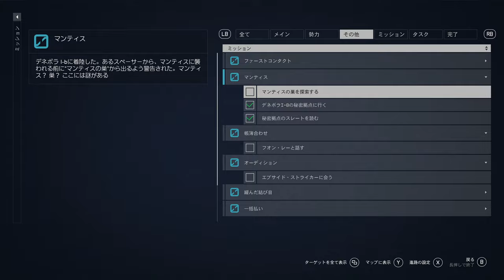【Starfield】PC版実況#18 "秘宝が眠る秘密拠点"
始末したスペーサーがたまたま落とした秘密拠点に関するスレートが気になったので、その拠点があるという惑星へ行ってみることに

OS: Windows10 64bit
CPU: Core i9-10850k
RAM: 64GB
GPU: RTX3090 24GB
キャプチャボード: Monsterx u3.0r or AVerMedia Live Gamer 4K GC573
キーボード: K65 RAPIDFIRE Cherry MX Speed RGB COMPACT
マウス: logicool g402
ヘッドセット: Logicool G G933s無線仕様
マウスパッド: Logicool G G240t
所持中の家庭用ゲーム機:

【サブ機】
OS: Windows10 64bit
CPU: Core i7-7700K 4.2GHz
RAM: 16GB
GPU: GTX1080Ti 11GB+Asetek